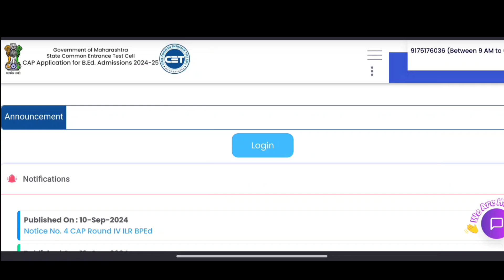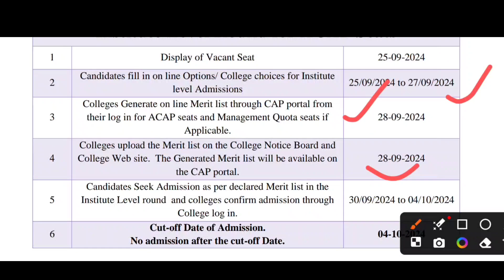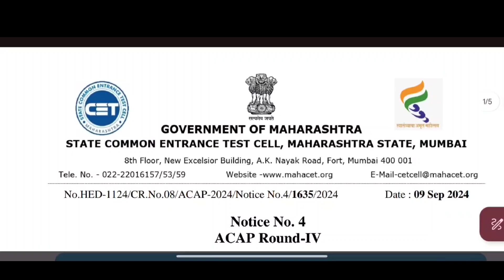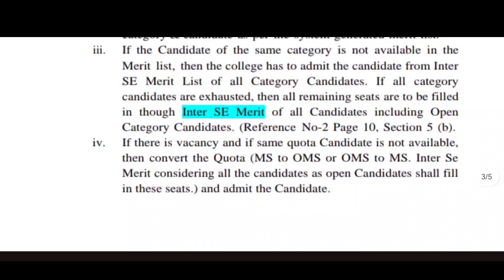Bed Final Merit List ✅ Institute Round Full Update 👇 B.Ed Cap Round 3 Allotment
B.Ed Important Update 👇Bed Cap Round 3 Full Details I Bed Cap Round Form Fill Up
Bed CAP Registration I Bed Registration Last Date I Bed Merit List Date I Bed new Update#bedform
Bed admission 2024 I Bed cap round I bed merit list I
Bed Cap Round 2024 ✅ Bed counselling date 2021 I bed admission 2024 I
B.Ed Result 2024 Update ✅ BEd Cet Result 2024📜 CET Result 2021
B.Ed Admission Result 2024 ✅ LLB -3 Year Result 📜 Bed Admission Process ➡️ LLB 3 admission
B.Ed 2024 Ans Key I B.Ed CET Result I LLB Cet Result I 024
Cap Round#bedadmission bed bedadmission2024
B.ed Admission Start II B.ed CAP Admission Process 2024
b. ed cap round 4 form
bachelor of education form
bed form fill up
bed admission form 2024
b.ed admission cap round
bed admission form 2024 maharashtra
bed cap round registration process
bed cap round 4 2024
bed admission 2024
bed cap round 4 form fill up
b.ed registration date
bed option form fill
b.ed registration form fill up 2023
b.ed admission 2023
bed registration form 2023
b.ed admission 2023 online apply
Maharashtra bed cap round
bed merit list check
b.ed cap 2024
bed form last date
b. ed option form fill up
B.Ed Cap Round 4 Update II Bed Cap Round 4 Form Fill up Details II
B.Ed Cap Round 4 Update II Bed Cap Round 4 Registration II Bed Cap Round 4 form
Cap Round 4 Allotment B.Ed II Bed Cap Round 4 Allotment II Bed Allotment kaise check Kare

B.Ed Cap Round 4 Form Fill Up II Bed Cap Round 4 II Bed Option form fill up
B.Ed Admission Update I Cap Round Update
B.Ed II Bed Cap Registration Date
B.Ed Cap Round 4 Details II B. Ed Cap Round Form II B. ed admission
bed admission 2024
b.ed registration date
b.ed registration form fill up 2024
b.ed admission 2024
bed registration form 2024
b.ed admission 2024 online apply
b.ed cap 2024
bed cap round 4 allotment
bed cap allotment
bed college allotment
bed admission process
bed cap round 4 form
bed admission process 2023
b.ed admission details
b. ed cap round 4 allotment
cap allotment bed
b.ed admission 2023 maharashtra
maharashtra bed admission 2023
b. ed cap round 2 allotment check kaise kare